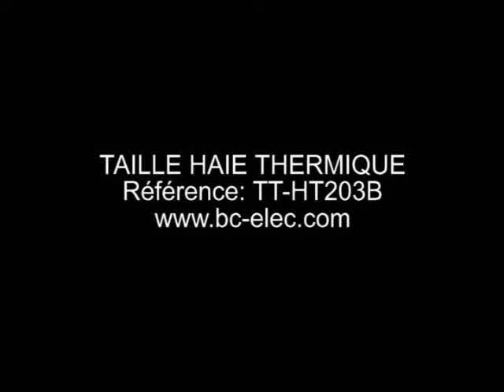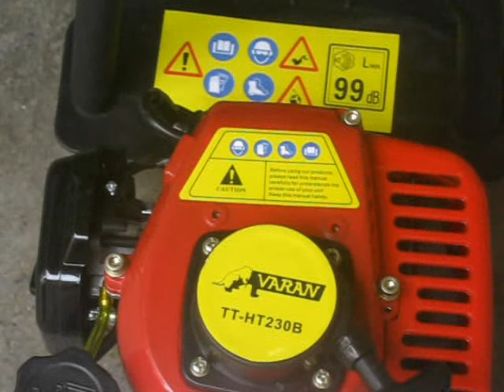Taille haie thermique poignée pivotante TT-HT230B 99dB 25.5cc 1.1Kw bc-elec.com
Taille haie thermique poignée pivotante

Taille haie thermique poignée pivotante, ce taille haie thermique est léger et très silencieux. D'une puissance de 1.1 Kw, ce taille haie thermique a une longueur de 51 cm. Sa pression acoustique est de seulement 99 db.
Caractéristiques Techniques:

Diamètre de coupe : 600mm
Puissance: 1.1 Kw / 7500 tour/min
Cylindrée : 25.5cc
Carburateur: type diaphragme
Longueur de coupe : 51cm
Réservoir: 600ml
Type de lame: Double tranchant
Dimension du carton: 1080 x 230 x 235 mm
Poids: 5.4 Kg